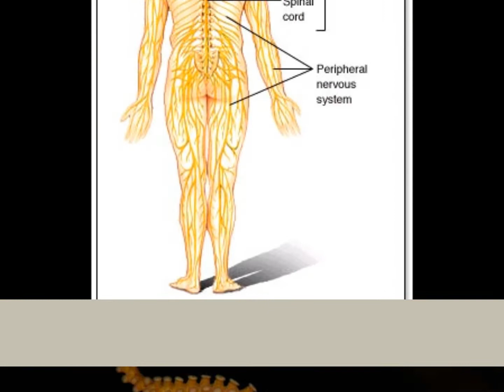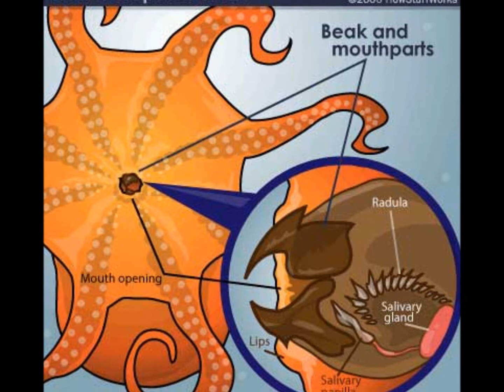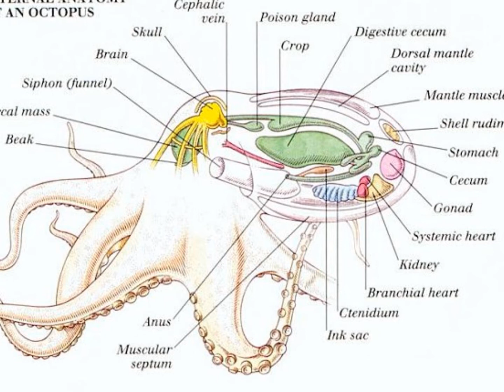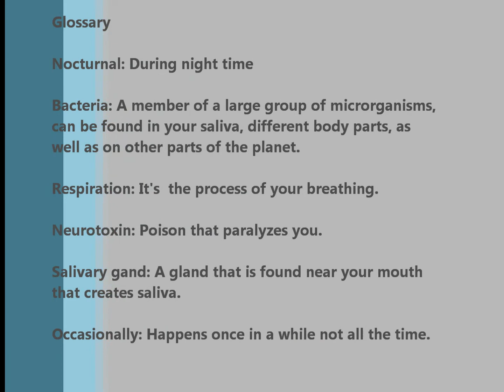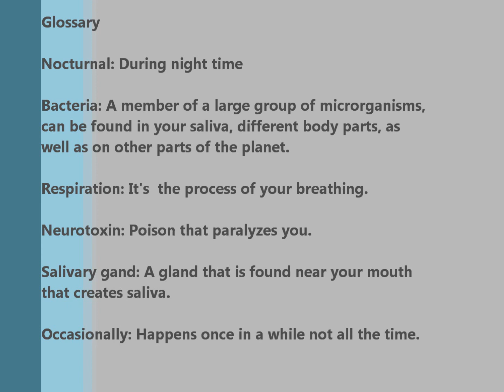Blue Ringed Octopus by Students of Sunnyslope Elementary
This was a project I gave my ELD class. My students were asked to research one of the deadliest ocean sea animals and this is the information they accumulated. My students used laptops and searched the internet to gather all of the information. They also used the program Kidspiration to separate their information, and outline it. From there their information was transformed into a word document which looked like a research paper. I had my students create a glossary of the words they didn't understand. My students collected all this information during our 30 minute class time over a span of several weeks. We worked together to create the video you see now.